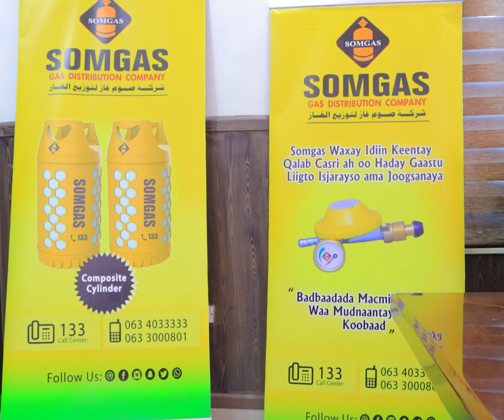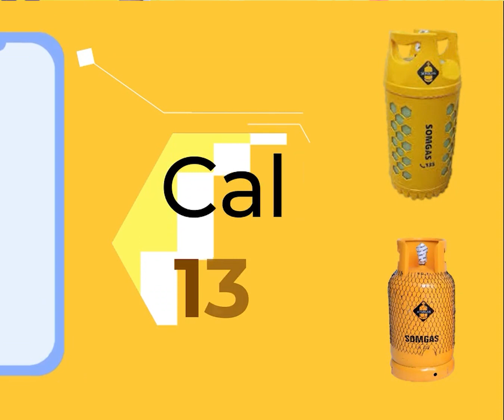War cusub oo ka soo kordhay gaasta cuntada ee shirkadda SOMGAS.